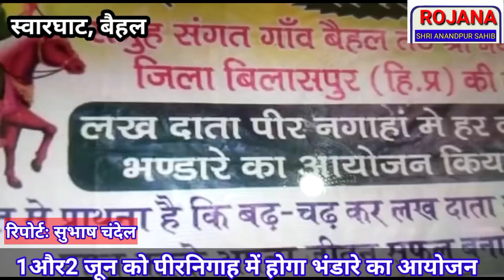बैहल वासी 1 और 2 जून को पीरनिगाह में करेंगे भंडारे का आयोजन, सुनो और क्या अपील की???